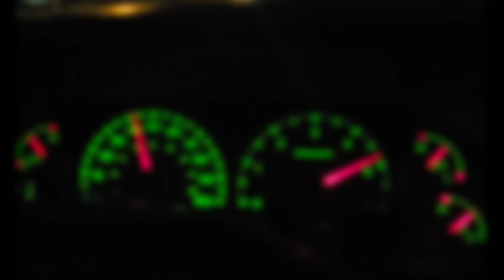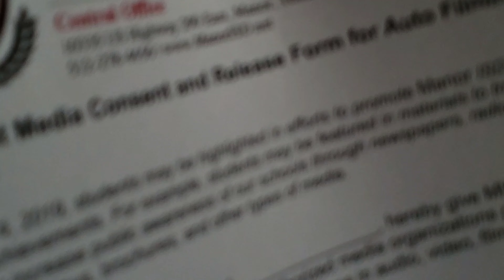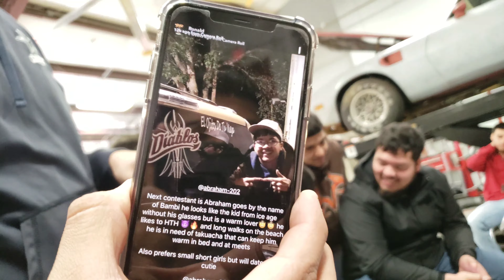Oops :o ****(plus some truck meet info)****